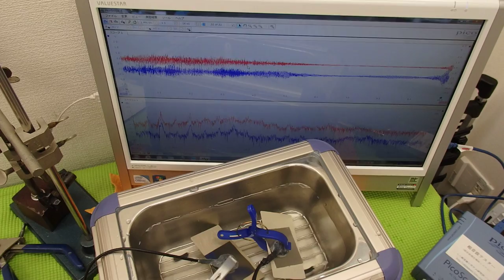オリジナル超音波実験 （超音波システム研究所 ultrasonic-labo）